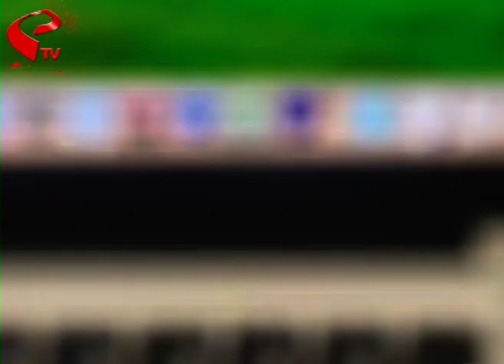Stadium Bulletin | সৌরভ কেন বাঙালির আবেগ?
website link for this copy :
@Kolkata Tv